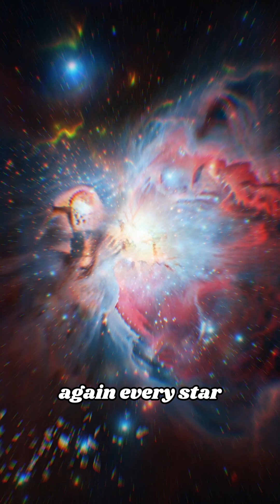The Life and Death of a Star Explained | From Nebula to Supernova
Discover the emotional journey of a star's life — from a glowing nebula to a supernova explosion or a fading white dwarf. This short explores how stars are born, live, and die… and how their endings create everything in the universe, including you. 🌌✨

life cycle of a star, how stars are born, nebula to supernova, white dwarf explained, supernova explosion, star formation, astrophysics shorts, space science, stellar evolution, cosmic science, stardust origins, star death explained